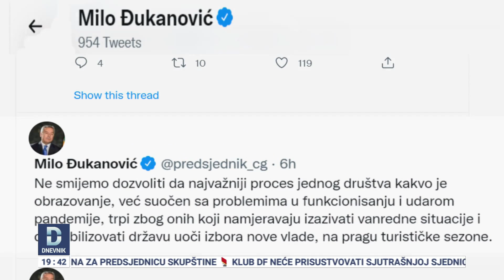Osude zbog dojava o bombama u brojnim institucijama u Crnoj Gori